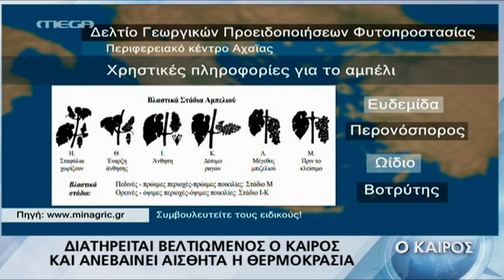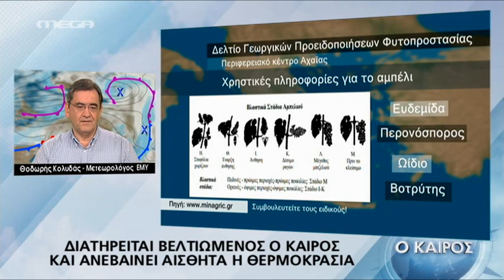KolydasWeather για 20 Ιουνίου 2017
Η πρόγνωση του καιρού όπως παρουσιάστηκε από το Μega το απόγευμα στις 16:50